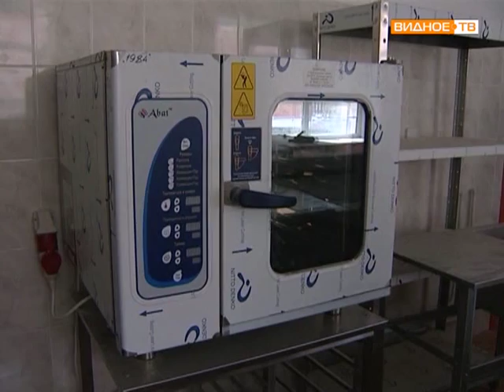Дет сад, школа в Бутово парк